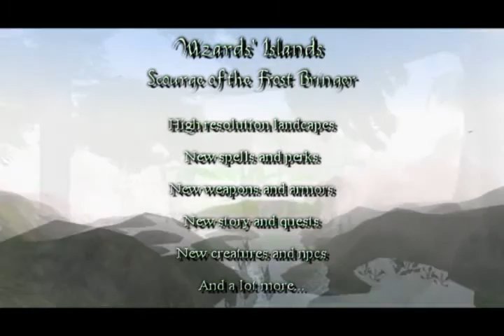Wizards Islands Trailer